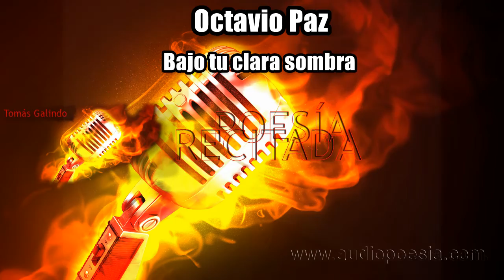Octavio Paz - Bajo tu clara sombra